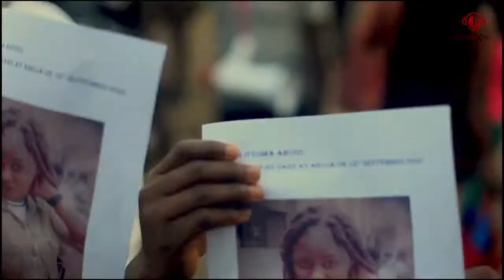End Sars protest in Egbeda (Esan Doctor)